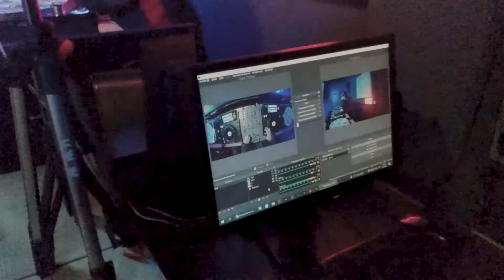Backstage de mi Live Set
Un video un poco distinto y simple para mostrarles el backstage rápido de mi Live Set, si esto les gusto les prometo que pronto voy a trabajar mas videos así, espero sus comentarios.

Dona por Única vez $250 para seguir apoyando mi trabajo!
Dona por Única vez $500 para seguir apoyando mi trabajo!
Dona por Única vez $1000 para seguir apoyando mi trabajo!
Incluye una tutoría de tu proyecto en video de 15/20min

Emaxx Cost
Mis redes: